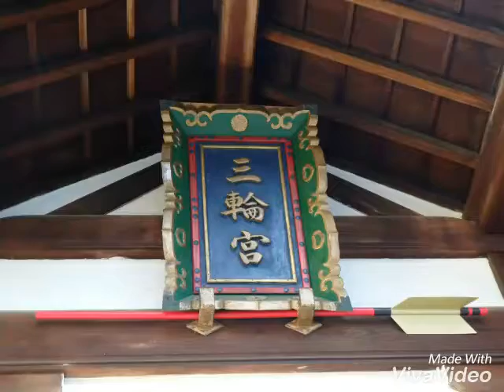名古屋 大須 三輪神社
今日の天気と境内